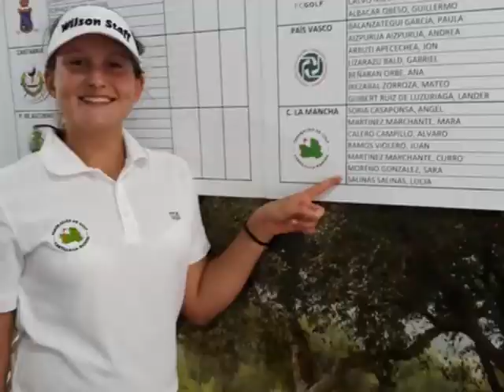Lucia Salinas. Fall 2022. College golf recruiting